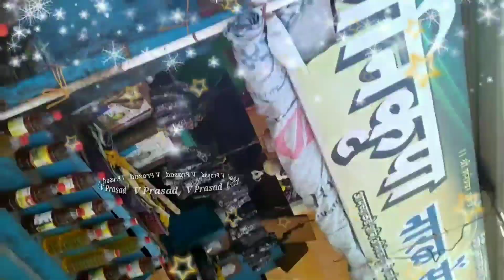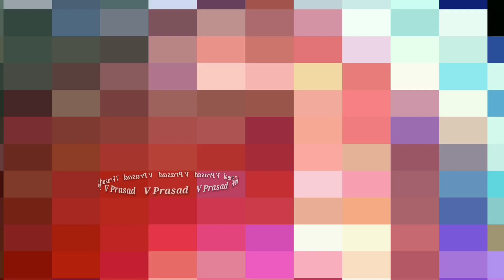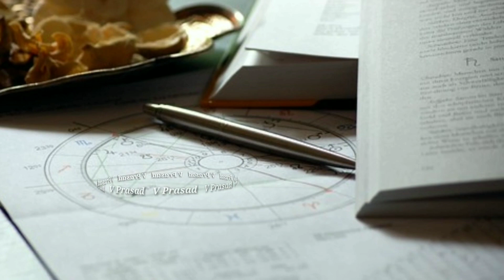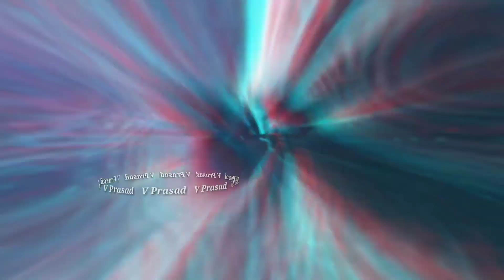Daily Rasi Phalalu In Telugu 29 Feb 2020 || Online Jathakham || Panchangam Rashi || V Prasad...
Daily Rasi Phalalu In Telugu 29 Feb 2020 || Online Jathakham || Panchangam Rashi || V Prasad Health Tips In Telugu(@VPRASADHEALTHTIPSINTELUGU )

2020 ,వి ప్రసాద్ హెల్త్ టిప్స్ ఇన్ తెలుగు , V Prasad Health Tips In Telugu, Mesha Rashi (Aries Horoscope)